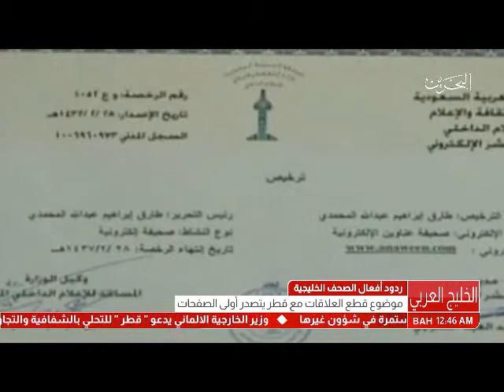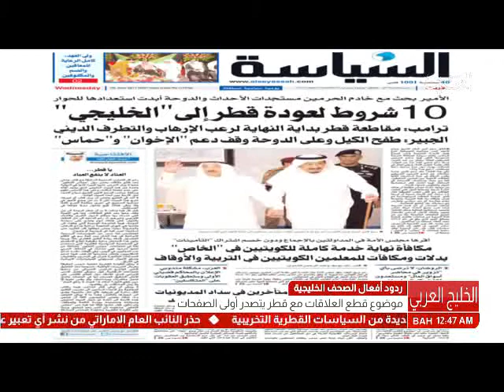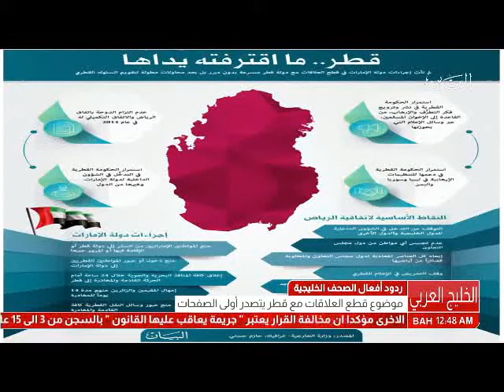البحرين : ردود أفعال الصحف الخليجية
الوصف

ردود أفعال الصحف الخليجية